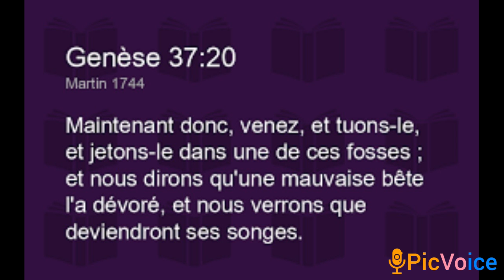Meditasyon Espirityèl 27 avril. Objektif Bondye pou nou nan difikilte nou yo. Genèse 37:20